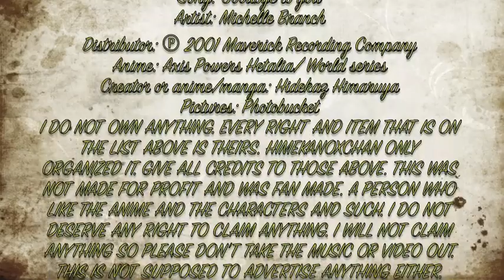Russia, Goodbye. -Belarus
Warning: Personified Countries. Don't like, DONT WATCH

Hehehehehe so I guess this will be my 100th friend dedication x3, I mean, I was making this at the time so YAY!! GO 100 Friends :DD Im soo happy and I thank you for everything! So this is a Axis Powers Hetalia Video with the characters, Belarus/Natalia Arlovskaya and Russia/Ivan Braginsky. I hope you like it!

Song: Goodbye to you
Artist: Michelle Branch
Anime: Axis Powers Hetalia/ World Series by Hidekaz Himaruya
Pictures from: Photobucket
Program: iMovie by Apple